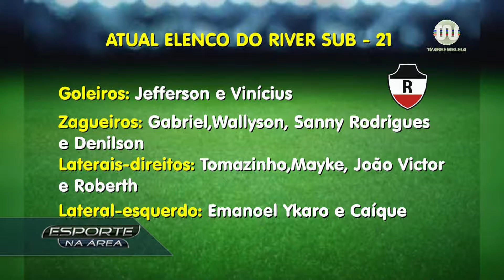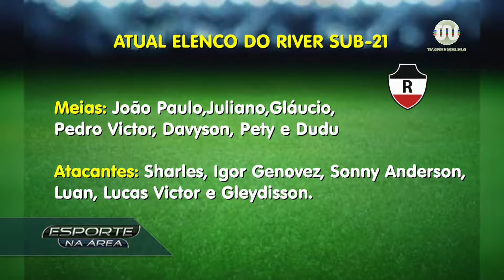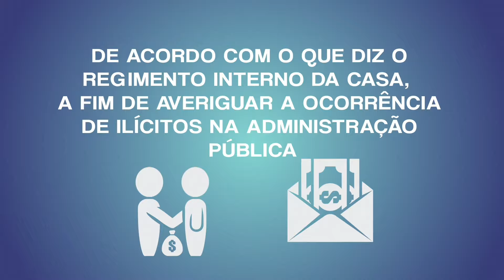Esporte na Área 20 de julho de 2017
Confira o que foi destaque no Esporte na Área desta quinta-feira, apresentado por Jota Bahia e Neyla do Rego Monteiro.